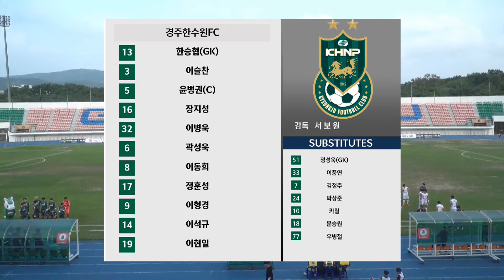[K3 League] 경주한수원FC vs 춘천시민축구단 - 24R - Highlight - 2024.09.07 - 경주시민운동장